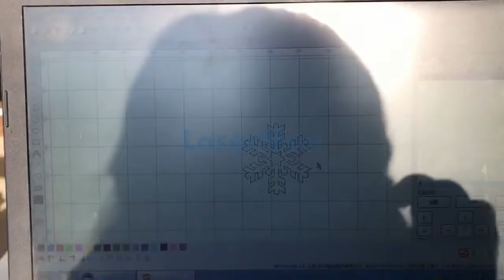[LaserMen] acoustical panel cotton board laser cutting machine